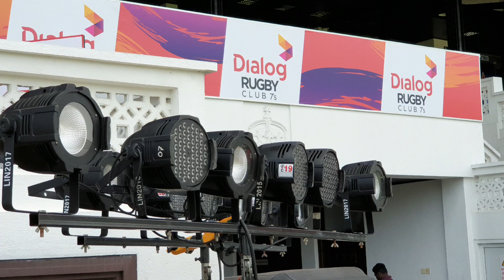DJ nalin and crew covered dialog rugby7 2019